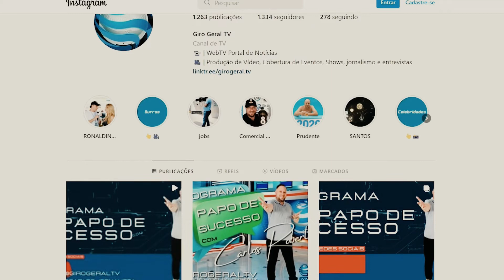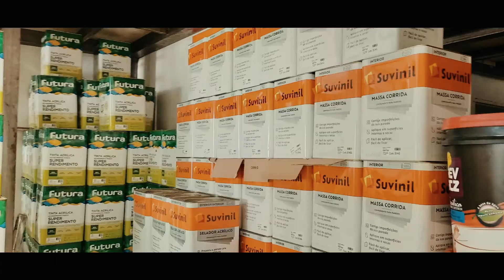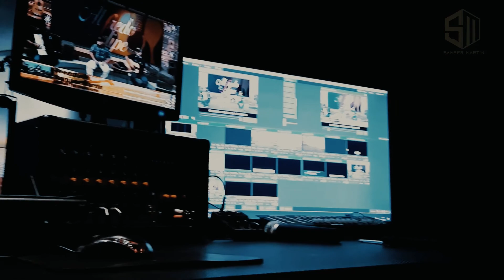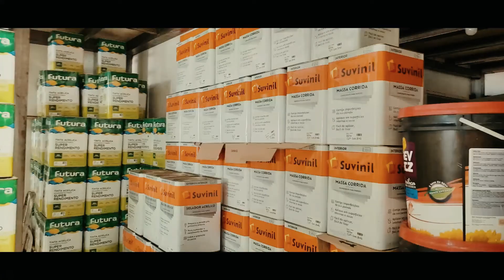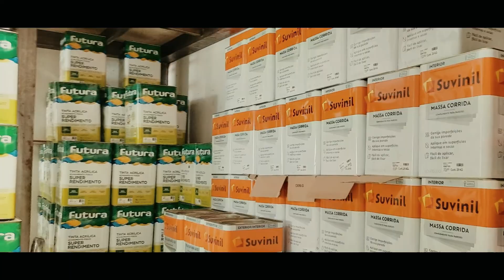PAPO DE SUCESSO com o Personal Trainer Gustavo Filitto sem CORTE 24/5/2022 videocast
Falamos sobre corpo e saúde com o Personal Trainer Gustavo Filitto.

Ele relata que hoje as pessoas buscam mais cuidar da alimentação que é base fundamental para o processo da mudança corporal.

Falamos sobre a necessidade de ter um personal  para ter um profissional acompanhando os treinos para resultados certeiros, evitar lesões e buscar a saúde em primeiro lugar, a parte física estrutural é consequência de um trabalho bem realizado.

Gustavo ainda destacou que gestantes, idosos e crianças quando acompanhados de um profissional podem e devem ter atividade física como fortalecimento óssea e estrutural assim como mobilidade apurada, corpo mais alongado na musculatura além de elasticidade e flexibilidade.

Canal de Notícias e entretenimento da nossa região de Pres.Prudente
Contrate: Fotos/Vídeos/Produção/Drone/Entrevistas/Shows/Artistas/Teatro/Esportes e Eventos Esportivos e Sociais.